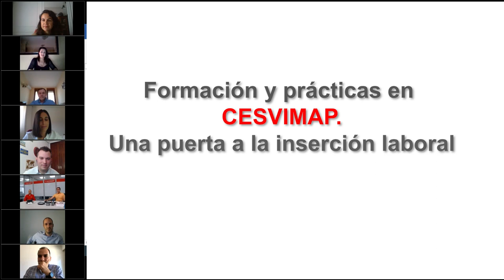Formación y prácticas en CESVIMAP. Una puerta a la inserción laboral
Las prácticas suponen un primer contacto con la realidad profesional, la formación, el desarrollo del perfil profesional.
Este webinar explica cómo las prácticas suponen la inserción de nuevos talentos de la sociedad, y cómo es la diversa colaboración que establece CESVIMAP con centros y Universidades. Es una relación en la que todos ganamos: los centros educativos, ya que incorporan a sus alumnos a la vida empresarial, el alumno, por su contacto con el mundo laboral, y la empresa, por el talento que puede incorporar.
Con las opiniones de diversos alumnos que se han formado con nosotros o realizado prácticas, y están trabajando ya bien en CESVIMAP, bien en otras empresas del sector.